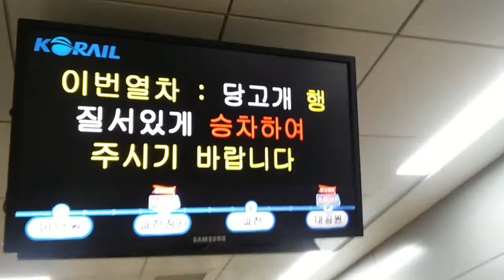코레일 4호선 당고개행 대공원역 진입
중간에 혼잣말 하는거 무시해주세요...